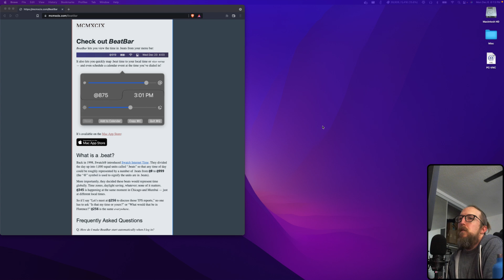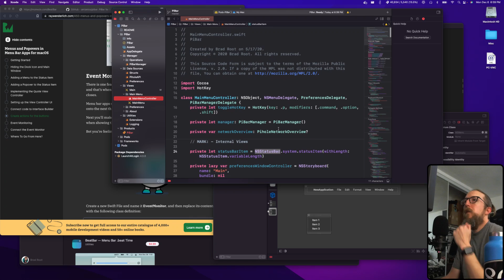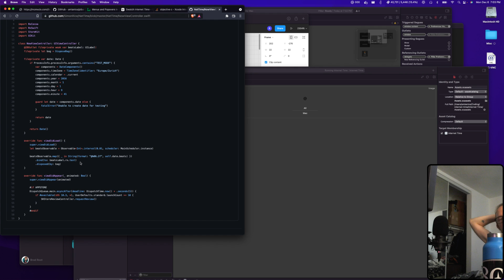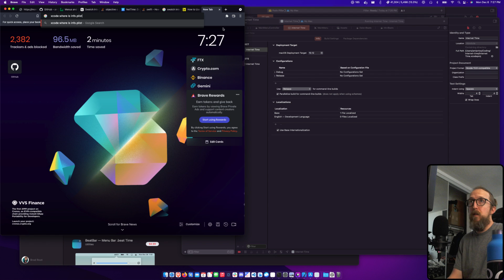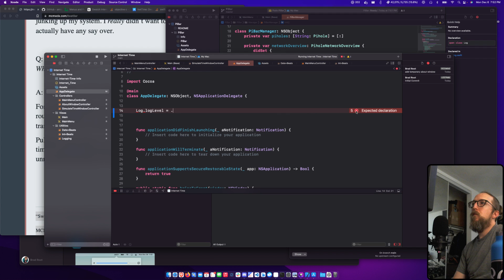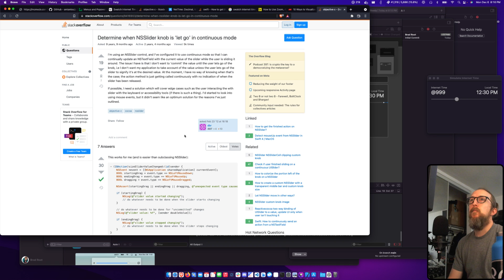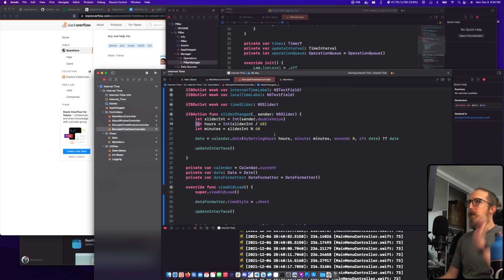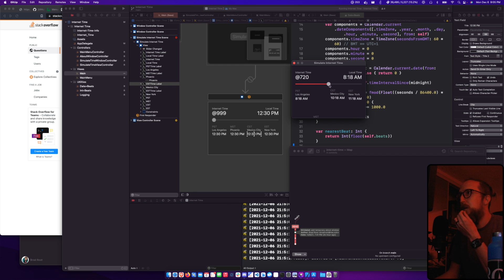Building dotBeat Internet Time for macOS